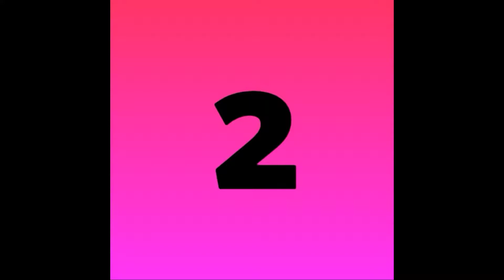New seven wonders of the world 2018@tech for tubers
new seven wonders of the world